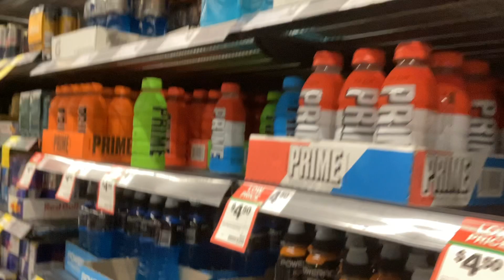We got prime boys part 2